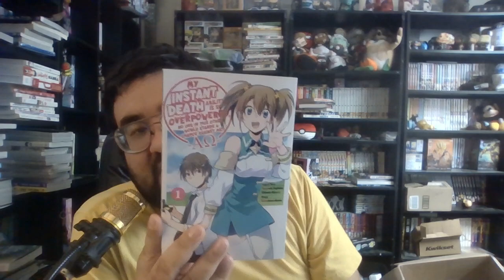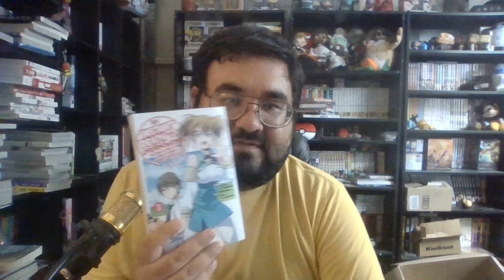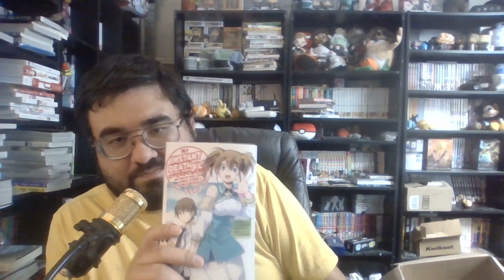My Instant Death Ability Is So Overpowered... [J-Novel] - Manga Review